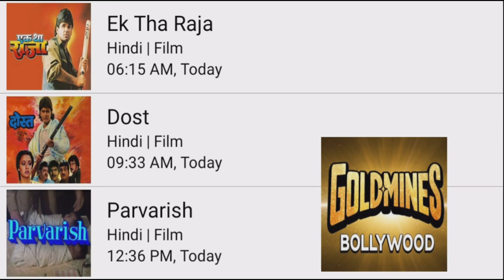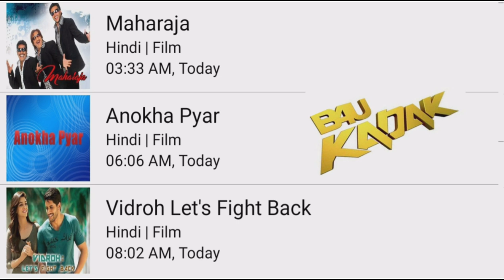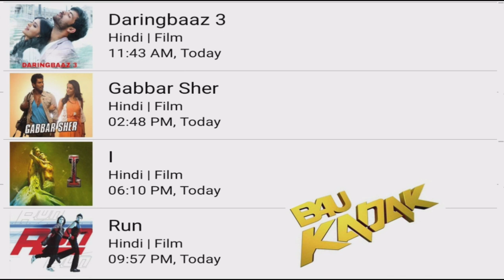DD FREE DISH 14 NOVEMBER 2022 HINDI MOVIE SHEDULE||children's day superhit movie today